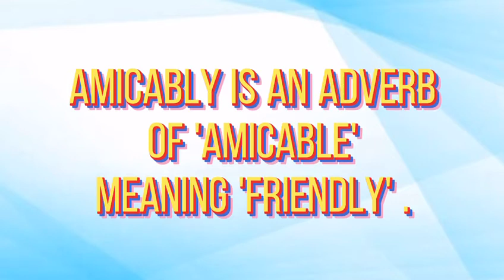Amicably (ایمیکیبلی) Meaning in Urdu and English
Know the English meanings of amicably
Know the Urdu meanings of amicably

ایمیکیبلی کا مطلب اردو اور انگریزی میں

Video Creator: Fatima Zubair
Content Creator: Faheera